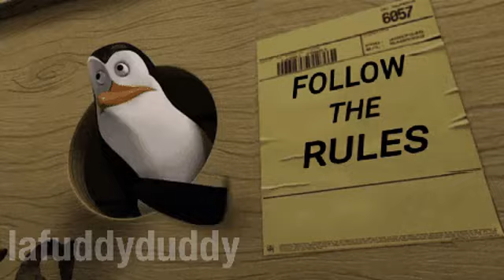November 27, 2020